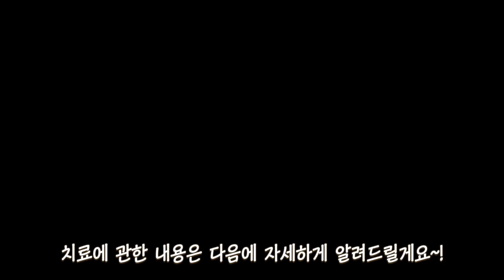병원에서도 멈출 수 없는 마일로의 찐한 애교 | 선생님 앞에서 왜이래..;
이사 온 동네에 있는 새로운 병원에 다녀왔어요~!
근데 글쎄!! 수의사 선생님이 주주행님이셨어요!! ㅋㅋㅋ (넘나 신기방기!!!)

마일로와 앙꼬는 난치성 구내염이라 계속 주기적으로 검진을 받고 있었는데,
이번에 알아낸 병원에서 새로운 치료를 하게 되었어요.
효과가 좋아서 아이들이 오래오래 건강할 수 있기를!!!